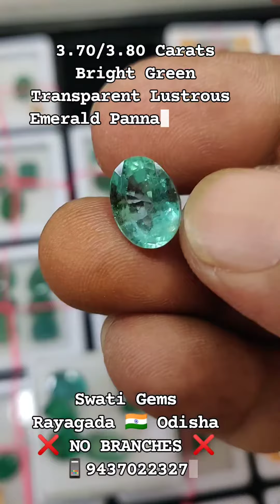3.80 CTS💥BRIGHT GREEN TRANSPARENT EMERALD PANNA पन्ना ମର୍କତ పచ్చ પન્ના পন্না ❌NO BRANCHES📱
3.70 / 3.80 CARATS *B 💥 BRIGHT GREEN TRANSPARENT

🙏 Welcome TO OUR SHOP FOR PREMIUM GEMSTONES RUDRAKSHA VASTU GOODS

💥PAYMENT OPTIONS
🏛️ BANK  DETAILS
STATE BANK OF INDIA
SWATI GEMS
RAYAGADA
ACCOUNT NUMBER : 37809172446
IFSC NUMBER: SBIN0000169
BRANCH CODE: 0169
GOOGLE PAY & PHONE PAY to
 👉 KIRAN HANSRAJ, SWATI GEMS

💥Rs.50 EXTRA ALL INDIA 🇮🇳

🔺 GST BILL PROVIDED

💎 PANNA
🔺ALL-ROUND TACTICS
🔺INCREASES
🔺BEST for SALESMEN
🔺BRINGS NEW CLIENT
🔺ATTRACTIVE SPEECH
🔺IMPROVES
🔺UNDERSTANDING ALL
🔺INCREASES
🔺FAST BRAIN FUNCTION
🔺HELPS and MEDITATION
🔺ALL BUSINESS PEOPLE
🔺LOVE inbetween LOVERS
🔺CO-OPERATION with ALL
🔺ESSENTIAL for STUDENTS
🔺CURES LEVER TROUBLES
🔺INCREASES SPEECH POWER
🔺ENHANCES CONCENTRATION
🔺PREVENTS from BLACK
🔺HELPS in MANTRA RECITATION

👉 RIGHT HAND
👉 LITTLE FINGER
👉 GANESH PUJA
👉 WEDNESDAY
👉 SILVER

MAIN ROAD
Near: SBI MAIN BRANCH
Opp MASJID
RAYAGADA - 765001
ODISHA BHARAT 🇮🇳
❌ NO BRANCHES ❌

with
🔷 38 YEARS of EXPERIENCE
🔷 MAINTAINING RELIABILITY

💎 GEMSTONE
📿 RUDRAKSHA ANALYSIS
at PAYMENT of
💥 Rs.400/-
by GOOGLE PAY or PHONE PAY
to

SEND YOUR
👉 NAME
👉 DATE
👉TIME &
👉PLACE OF BIRTH
👉 WEIGHT of BODY
👉 ADDRESS ➕ PIN CODE
👉 PAYMENT SCREENSHOT
to

WILL be SEND to YOUR ADDRESS

60-90 📒 PAGES REPORT